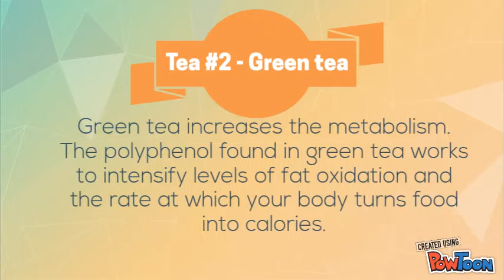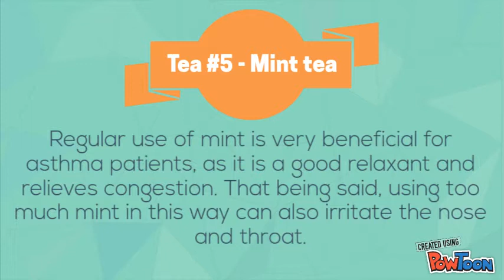5 Teas for a better health-Paola Saravia